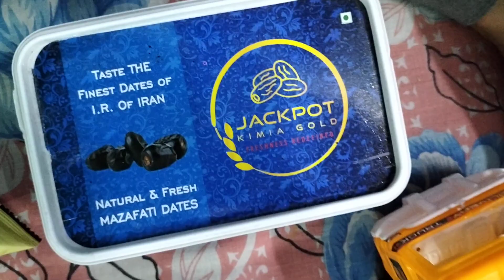Gift mila Mashi se🥰|| গিফট্ পেলাম আমার মাসী মনির কাছ থেকে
Gift mila Mashi se🥰|| গিফট্ পেলাম আমার মাসী মনির কাছ থেকে||🥰gift anty aayansh the hoodyboy